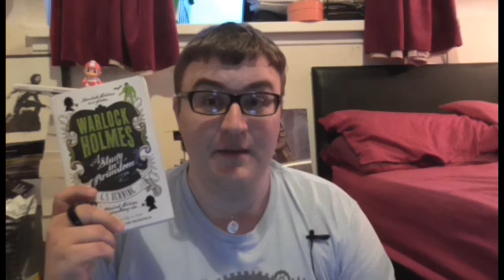Warlock Holmes: A Study in Brimstone (Book Review)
I review Warlock Holmes!